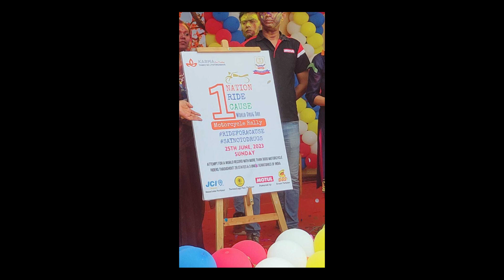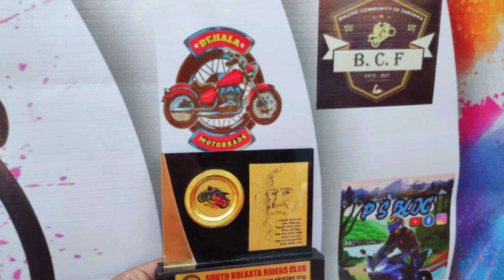Rangiya Dao | Pre-Holi Bash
Hello friends,

Welcome to our channel XTREME COMUTERS, In this channel you will get vlogging videos on Product review, Tour and travel volgs, motovloging, General Informations , bike related, travel oreinted and in doing so having lots of fun .

 So please do support by liking our videos👍👍👍👍👍, sharing our videos, subscribing to our channel and hiting the bell icon🔔🔔🔔🔔 for getting new notifications & do follow us on the Facebook, Instagram, Twitter .

Thanks friends for watching our channel. 😊😊😊😊😊